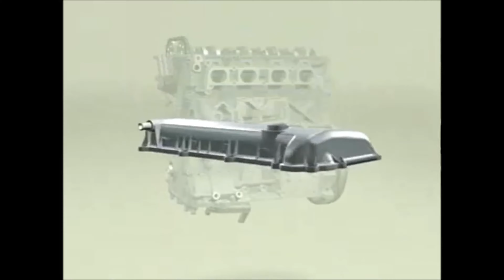Enjin Boxer vs Inline - Apa Perbezaannya?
Kali ini, saya akan ceritakan perbezaan antara enjin boxer 4 silinder dengan enjin selari 4 silinder (atau dalam bahasa inggerisnya Inline)
Enjin Selari 4 Silinder adalah konfigurasi enjin paling popular yang boleh dijumpai di hampir semua kereta kompak dalam pasaran dunia. 4 silinderdisusun dalam garis lurus, itulah gambaran mudahnya bagaimana enjin ini dibina.

Jangan lupa untuk pergi ke social media saya yang lain!